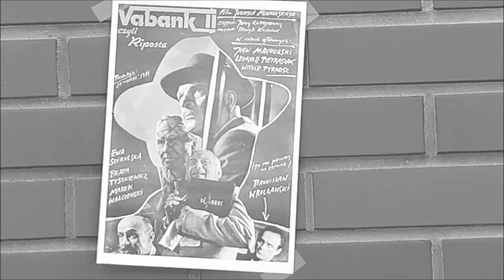Patria Nostra 7 -- Vabank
Praca wykonana przez Karolinę, Julię i Weronikę przedstawiająca Vabank